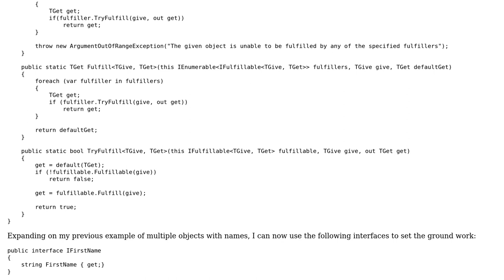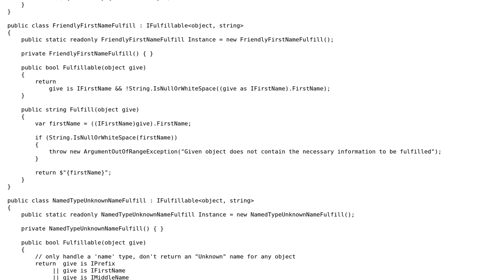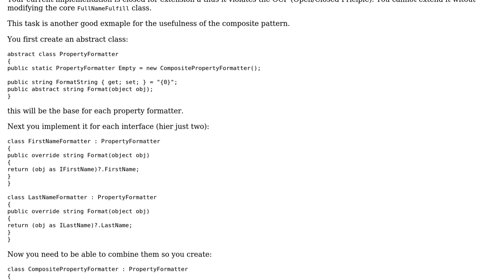Code Review: Pattern-matching-esque code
With thanks & praise to God, and with thanks to the many people who have made this project possible! | Content (except music & images) licensed under CC BY-SA | Music | Images & others | With thanks to user tostringtheory user t3chb0t user Jamal and the Stack Exchange Network Trademarks are property of their respective owners. You are responsible for your own actions.